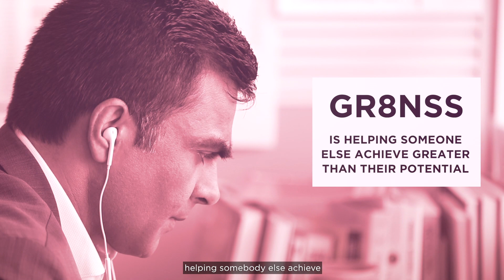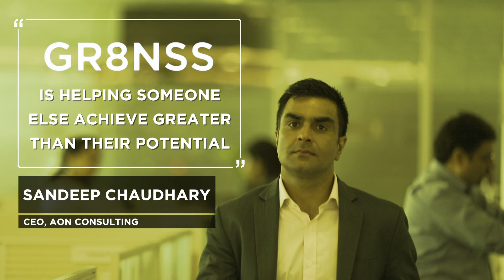Influencing Greatness with Sandeep Chaudhary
Sandeep Chaudhary, CEO of Aon Consulting, talks about his journey of 20 years in the Industry, the role of sports in his life, his advice to the young generation and what’s next for him. Greatness for him is helping somebody else achieve more than what they believe is their potential. What is Greatness for you?

O.C. TANNER presents InfluenceGreatness where we are appreciating those great individuals who have been great influences to everyone around them.

O.C. Tanner, the global leader in engaging workplace cultures, helps thousands of top companies create peak moments that inspire people to achieve, appreciate, and thrive at work. Clients use O.C. Tanner’s Culture CloudTM suite of apps and solutions to retain, engage, and attract talent, inspire innovation, bond teams, drive performance goals, and connect people to company values.

From apps to awards, Culture Cloud makes it easy to craft every part of the employee experience to help people dream bigger and reach higher.